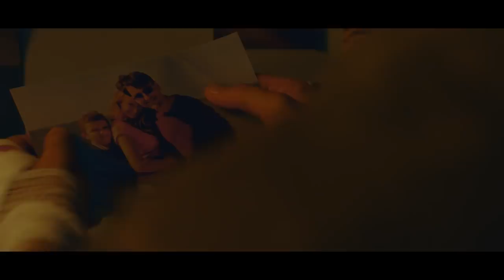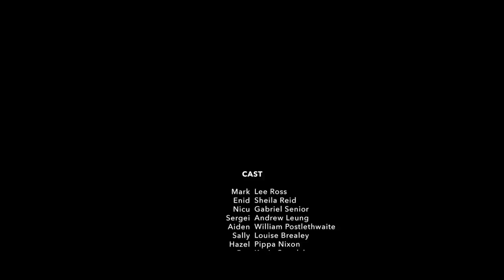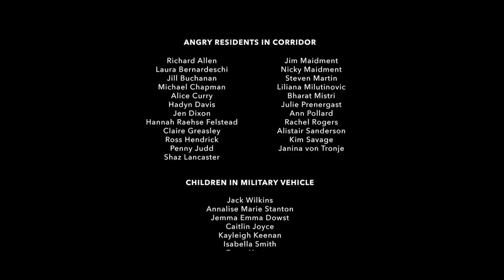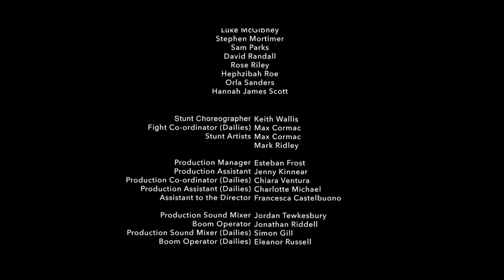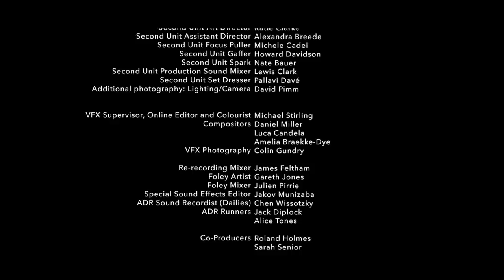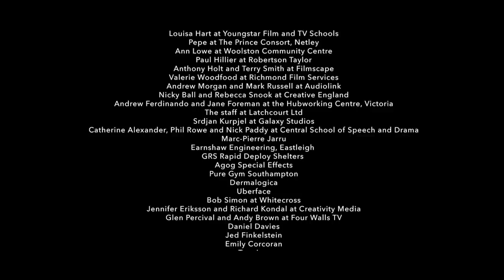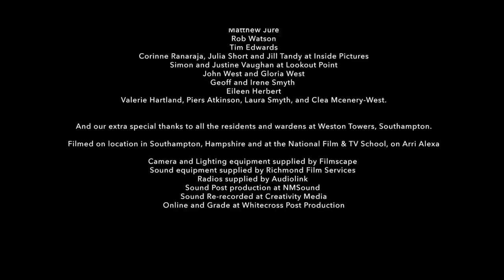CONTAINMENT aka SEALED | Full ACTION Movie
Fans of The Mist and Outbreak can't miss this unsettling action horror movie. Neighbors in an apartment complex awake to find their doors and windows completely sealed shut by soldiers in hazmat suits. Unable to identify the infected from the uninfected, the quarantined turn against each other in an adrenaline-fulled fight for survival...

Sealed (Containment, 2016)
Directed by Neil Mcenery-West
Starring Lee Ross as Mark, Sheila Reid as Enid, Andrew Leung as Sergei, Gabriel Senior as Nicu, Louise Brealey as Sally
Genres: Action, Horror